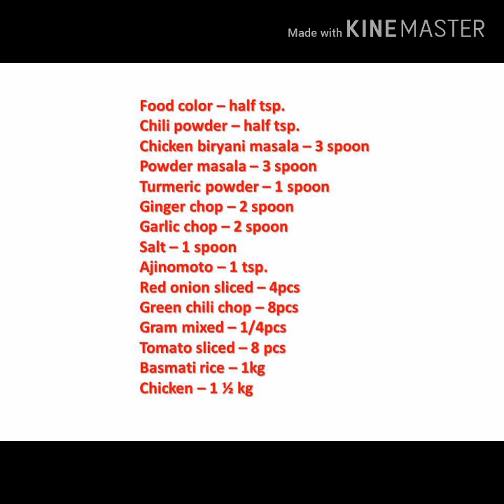How to cook Indian Chicken Biryani